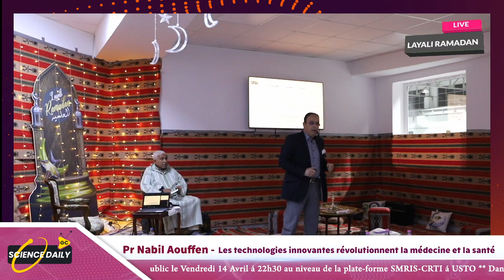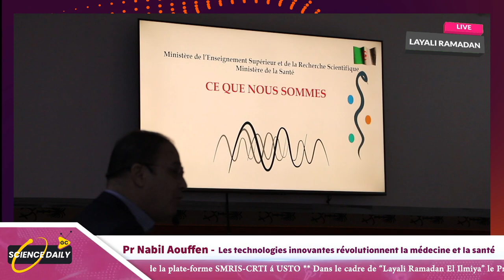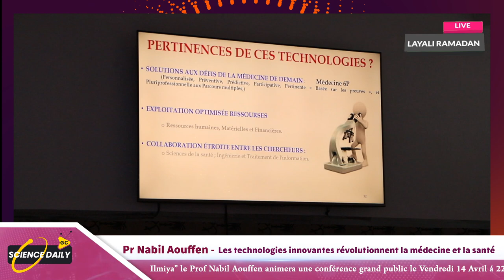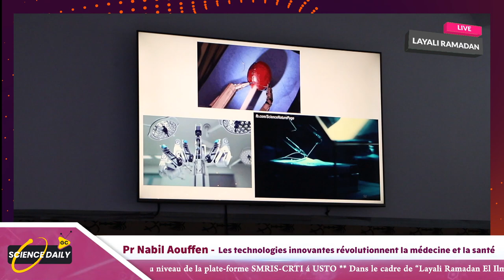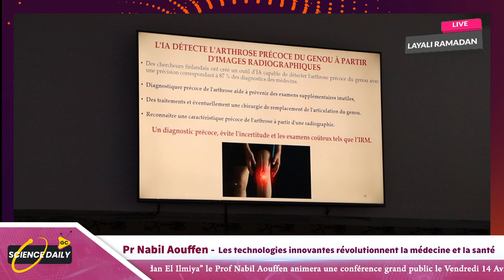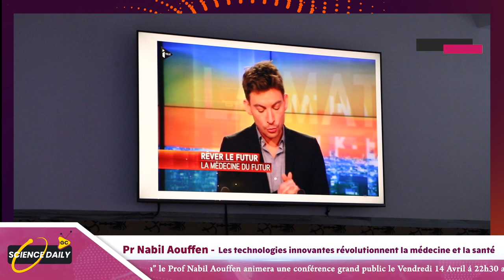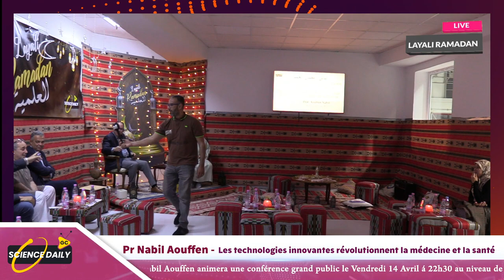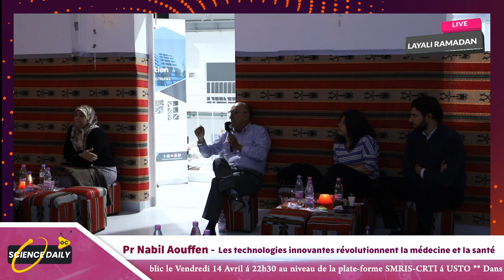Pr Nabil Aouffen “Les technologies innovantes révolutionnent la médecine et la santé”.